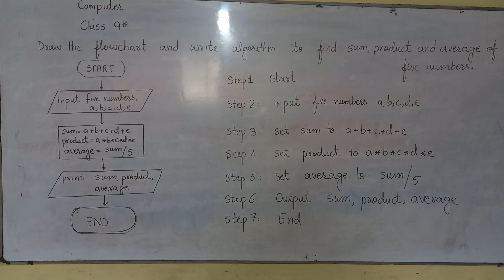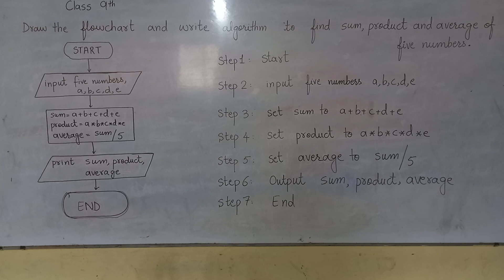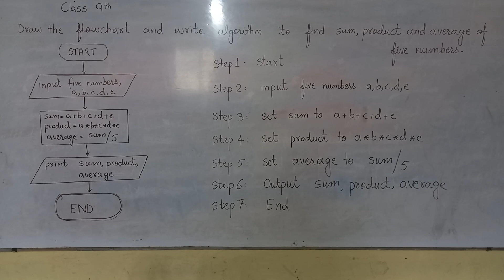Draw the flowchart and write algorithm to find sum product and average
Unit Number 1 9th Class
 Punjab Textbook Board
AIMS School System
 Syed School System
Naeem Shah Academy